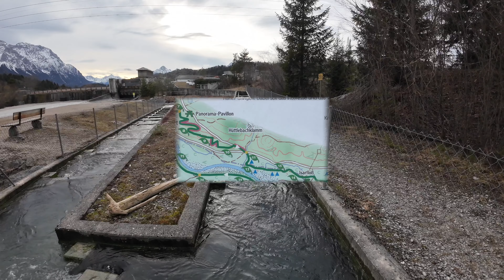#113 🇩🇪 Silvesterwanderung an der Isar - Ein entspannter Jahresausklang 2023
Das Jahr 2023 habe ich etwas anders beendet als die Jahre zuvor. An Silvester habe ich eine sehr entspannte Wanderung an der Isar unternommen und dabei auch einige Bilder für euch eingefangen.